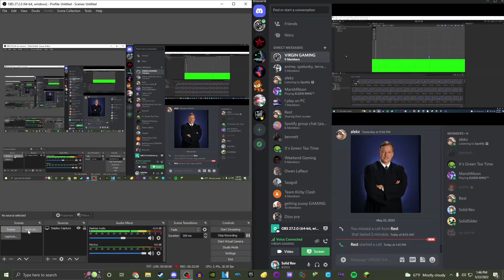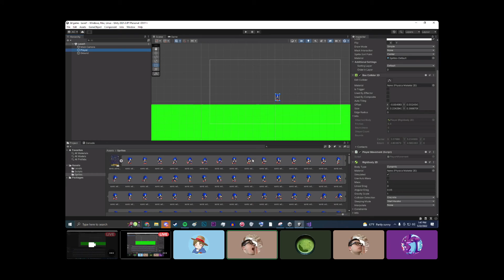One piece crewmate filler